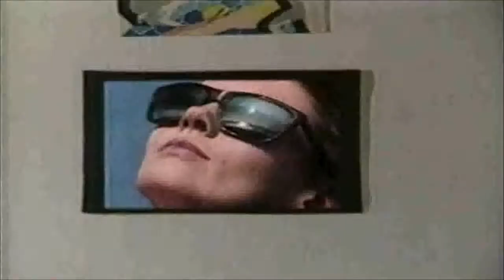yuri dame un beso